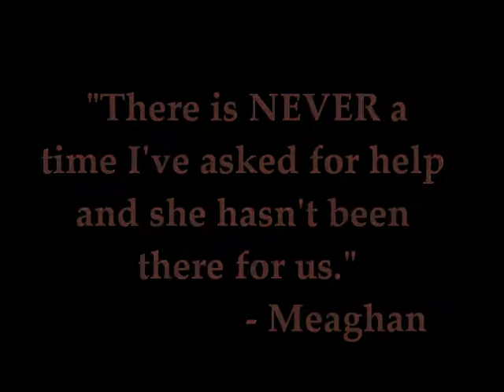Mix 96.7 Send A Smile | Meaghan and Dawn